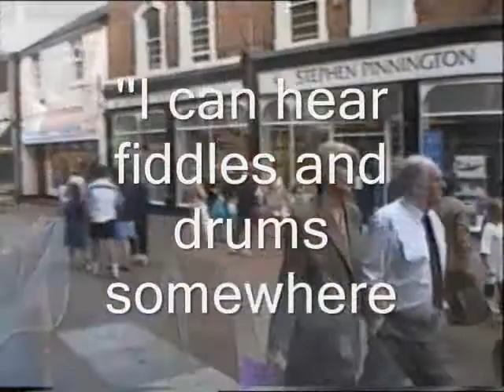Nantwich Folk Festival. 3. Fiddles & Drums !!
''.. after the dancin' down to the Talbot Inn for the BEST Fiddles and Drums and a pint .. !!'' ... Sept'96.